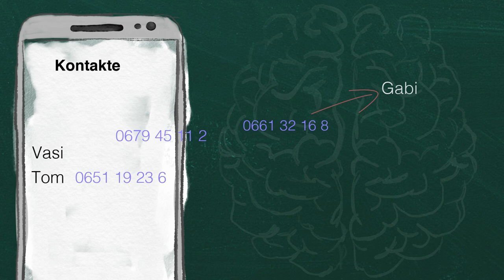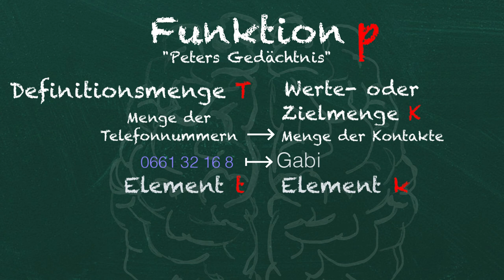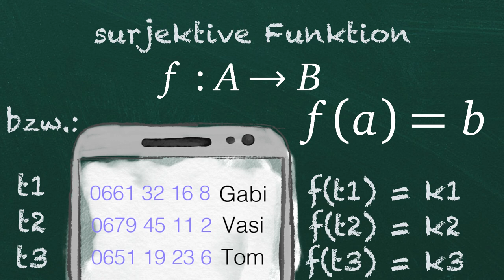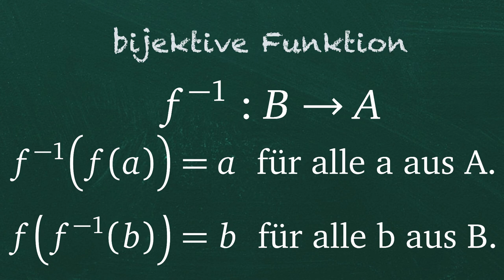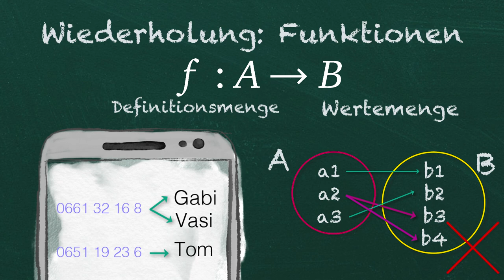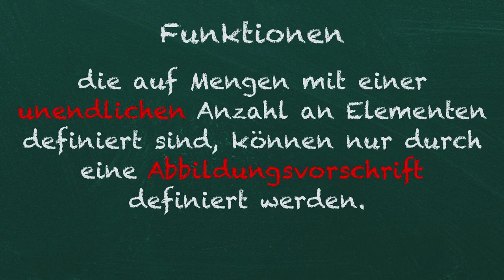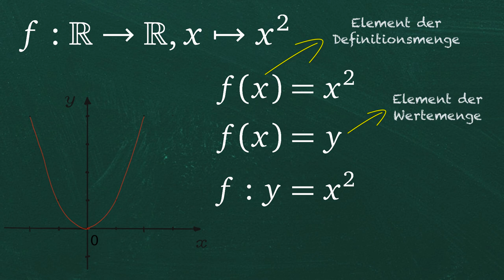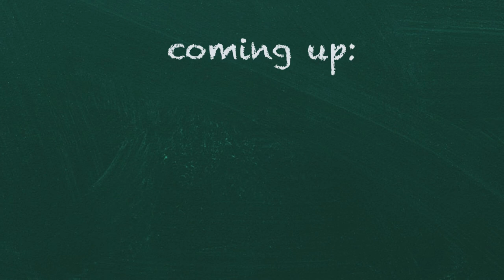[MatheFit] Funktionen 1